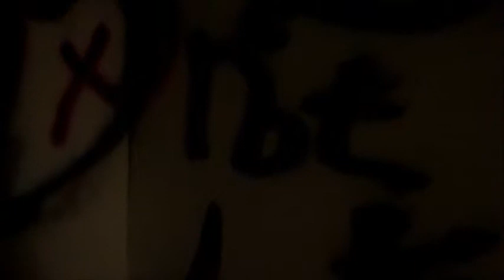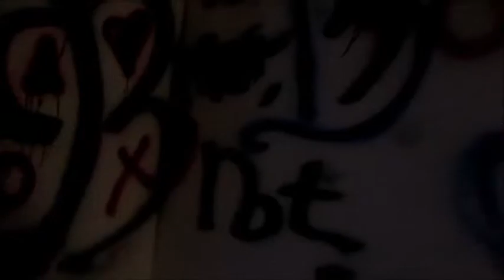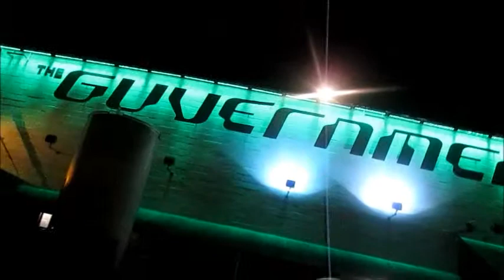Vlog 73- I Just Wanna See August Perform VEDA Day 3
Where's My Sister Video- 1:28

xox